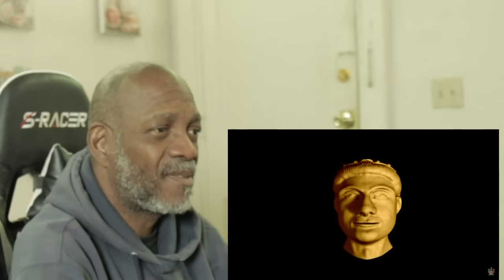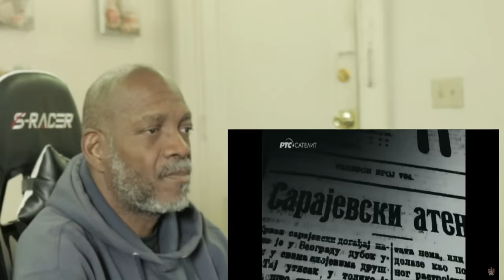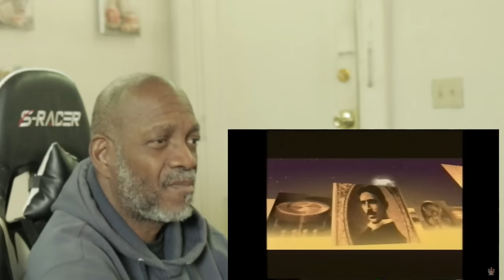Mr. Giant Reacts History of Serbia in 20 minutes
The history of Serbia is intricate and shaped by its geographical location at the crossroads of Central and Southeast Europe.  I react to this complex history.